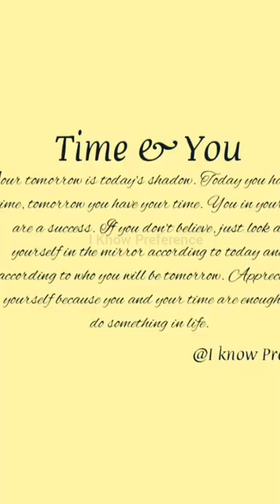MOONLIGHT 360° Wall Clock with multiple use. I Know Preference. Order now